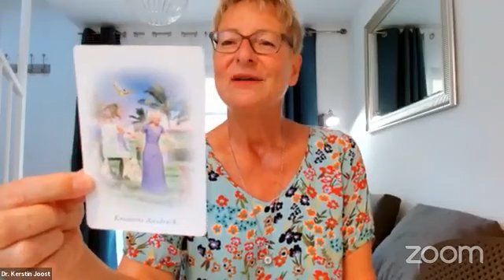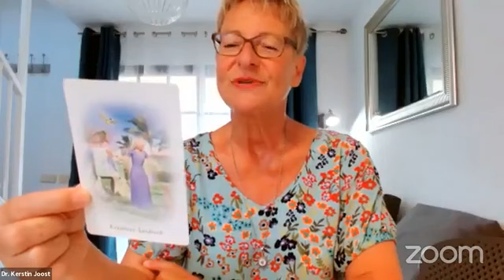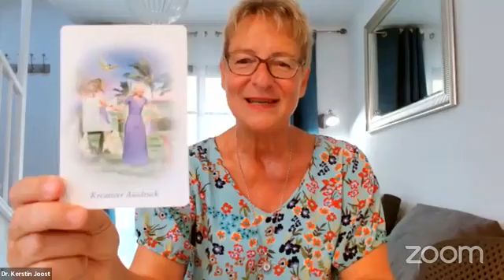Einladung zu meinem Workshop in der Schweiz: Verbinde dich mit den Hohepriestern von Atlantis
Hier sind die Links zu den erwähnten spirituellen Workshops in der Energie von Atlantis, melde dich jetzt schon an, dann ist die Vorfreude länger.

* Von Herzen gern begleite ich dich auf deiner Reise zu Ganzheitlicher Gesundheit, Erfolg und Erfüllung.
* Dr. med. Kerstin Joost - Ärztin der Neuen Zeit
* Ärztin, Homöopathin SHI, Spirituelle Meister-Lehrerin der Diana Cooper School of White Light
* Begleitung auf deinem persönlichen Seelenweg mit Coachings, Mentorings, Healing-Sessions, Workshops, Meditationen und Frequenzen des HEALY
* Mein Buch "Sri Lanka - Meine Seelenreise" ist in jedem Online-Buchshop erhältlich
* Es ist auch auf Englisch "Sri Lanka Calling" zu haben

Du möchtest mir für meine Videos etwas geben? Herzlichen Dank!